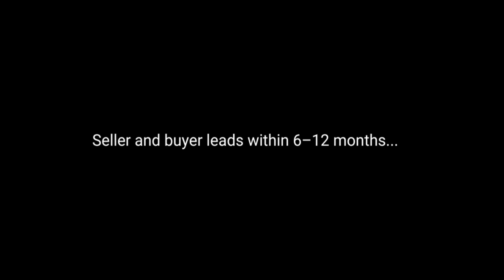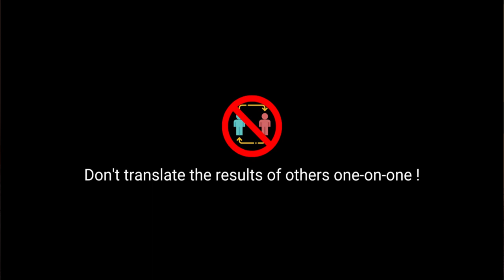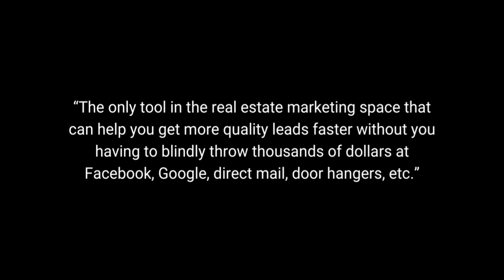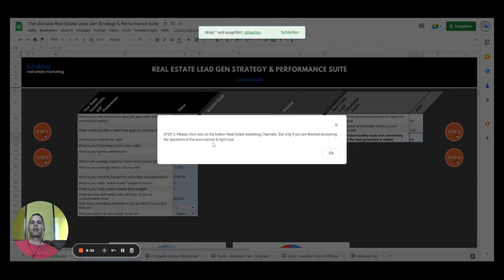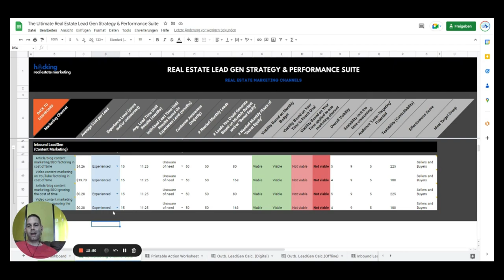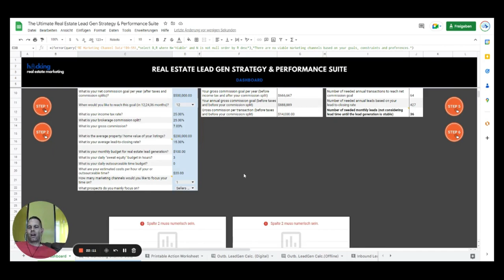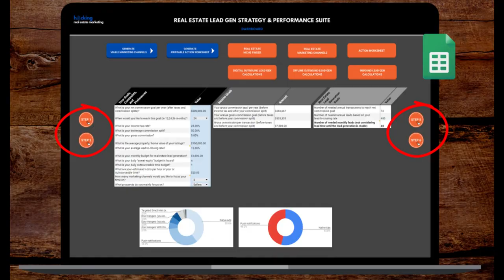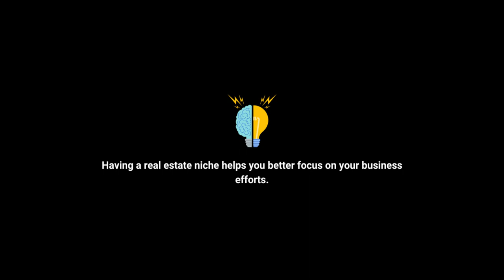How to Maximize Your Real Estate Lead Generation Chances